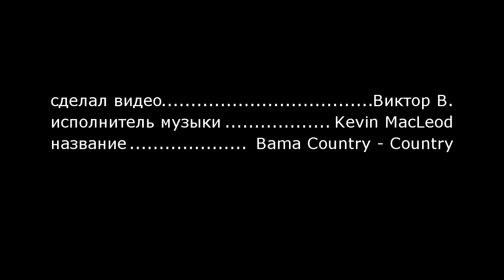Диск Болгарки На Дрель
Диск Болгарки На Дрель - Усовершенствование для дрели, которое сможет сделать любой человек, так как для его изготовления не требуются ни сварочные, ни токарные работы. Особенно это поможет в сложных ситуациях, когда нет в данный момент УШМ.